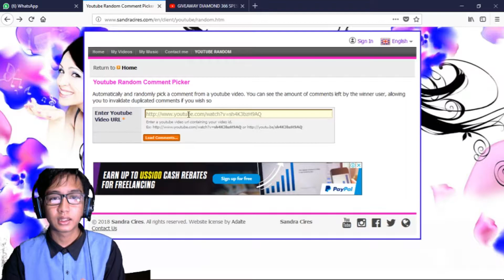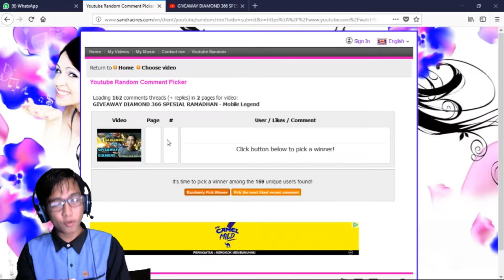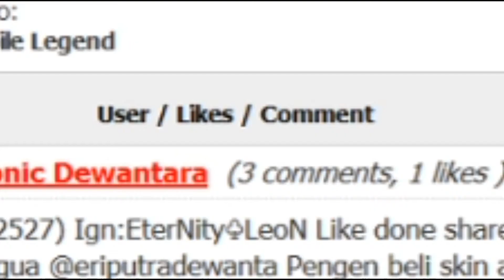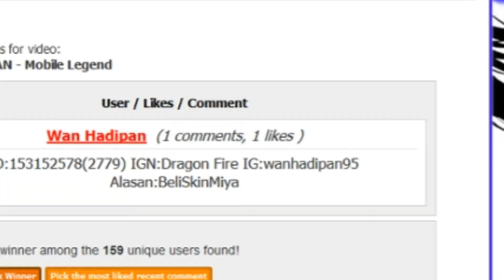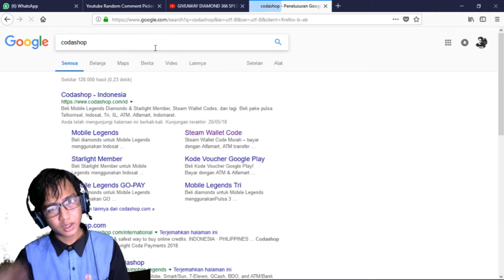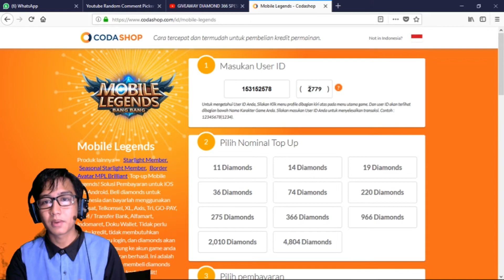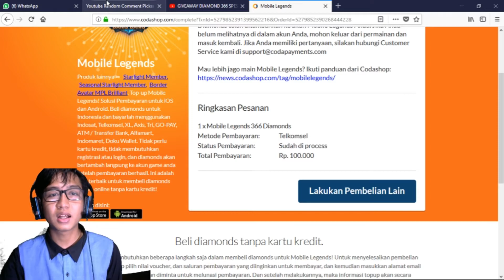YEEY PEMENANG GIVEAWAY DIAMOND 366 ADALAH ???? - Mobile Legend Indonesia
Follow MobileLegend In Game : 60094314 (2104)

yoooooy pemenang giveawayy niihhhhh selamat menonton guyss .. hehehe

Terimakasih banyak sekali lagi buat temen-temen yang sudah nonton video ini..mohon maaf banyak kesalhan dalma video ini semoga nanti saya bisa perbaiki .mohon kasih masukna dan saran thanks... 😊